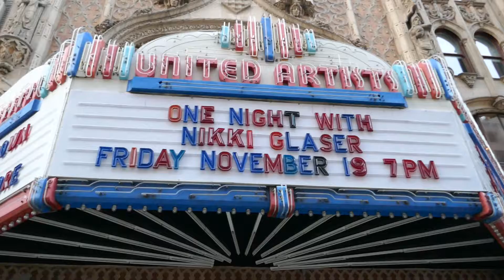Nikki Glaser One Night Only Marquee Ace Hotel Los Angeles California USA November 19, 2021